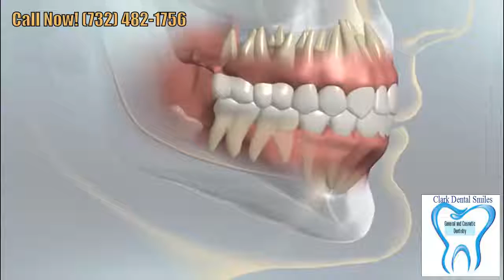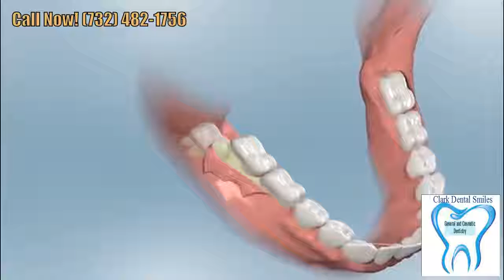Wisdom Tooth Removal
Searching for Wisdom Tooth Removal
Close distance to Central Avenue, westfield avenue and valley road IN Clark.
Wisdom Teeth Removal: What Adults Should Expect - WebMD
Your dentist says it's time to remove your wisdom teeth. He may refer you to an oral surgeon, who will do the procedure in his office. It should ...
Situated near Clark, Cranford, Rahway and Linden.
Wisdom Tooth Extraction (Removal): Recovery, Pain, and More
your dentist says you need your wisdom teeth removed. Here's everything you need to know before you go in for surgery (and how to ensure a speedy ...
How Long Is Wisdom Teeth Recovery Time? - Colgate
your dentist recommends removing wisdom teeth, you'll want to play it smart, and carefully follow all aftercare instructions for proper healing.
Close to Clarktown Shopping Center  and Near by Exit 136 Garden State Parkway
Wisdom tooth extraction - Colgate
tooth extraction is a surgical procedure to remove one or more wisdom teeth - the four permanent adult teeth located at the back corners of your mouth ...
Local areacode 07066
How a wisdom tooth is removed - YouTube
consist of two main parts, the crown and the root. The root is formed in a way that it can exist beneath the ...
Best Wisdom tooth extraction in New York, NY - Yelp
on Wisdom tooth extraction in New York, NY - Park Slope Oral Surgery Associates, Dennis Lee, DDS - Chatham Square Oral & Maxillofacial Surgery, ...
Wisdom Teeth Removal | Tooth Extraction Cost & Recovery Info
teeth removal guide, with info on the dentists performing the surgery, how much wisdom tooth extraction costs, and what to expect during recovery.
Wisdom tooth extraction What you can expect - Mayo Clinic
Your dentist or oral surgeon may use one of three types of anesthesia, depending on the expected complexity of the wisdom tooth extraction ...